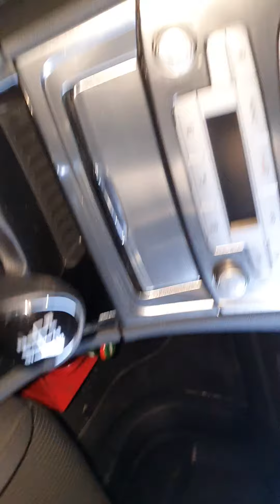Wymiana poduszki kolanowej,remove knee airbag Ford Mondeo MK4